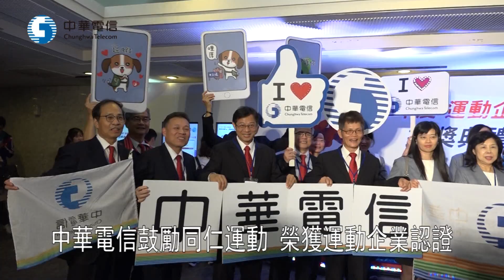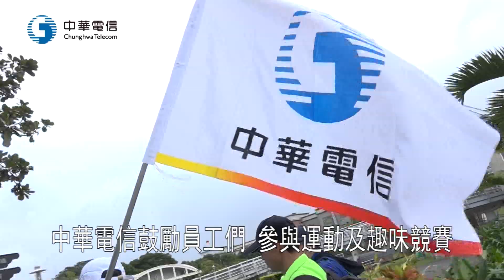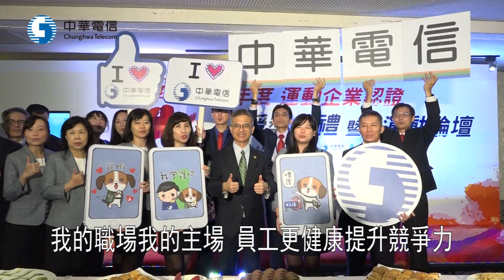中華電信打造健康職場，獲體育署運動企業認證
中華電信鼓勵同仁運動有成，榮獲2019年運動企業認證及多項運動獎項。
今年由郭水義總經理代表到場授證，由同仁們組成啦啦隊陪同，出席的伙伴個個朝氣蓬勃，準備了創意十足的響亮口號，充分展現中華電信的活力和朝氣。